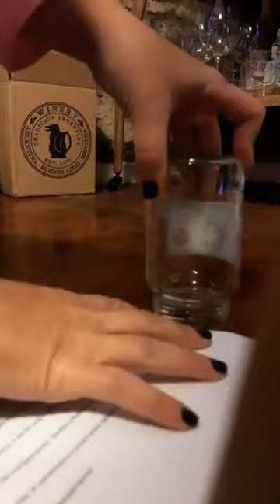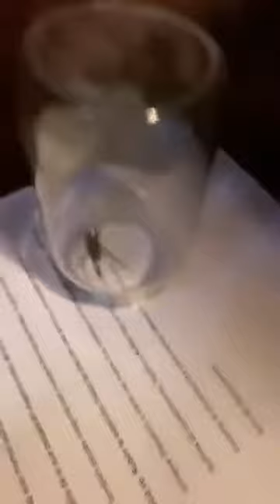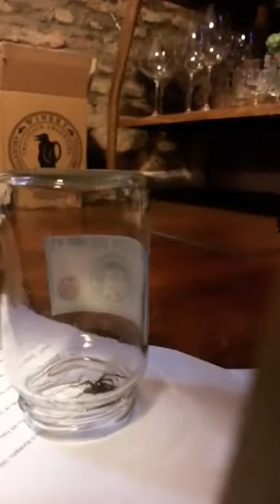IMPERDIBLE! Malena Guinzburg de MORFI Muestra La Araña y Se Trauma En Vivo!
IMPERDIBLE MalenaGuinzburg de MORFI Muestra la araña y se trauma en vivo!

Este canal puede traerte vídeos inéditos de personajes públicos artistas cantantes actores actrices celebridades del mundo lo encontraras seguro aqui